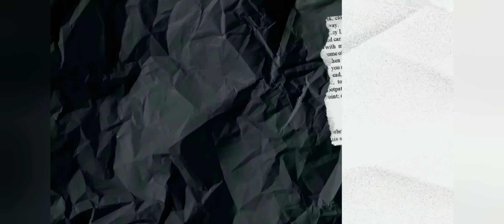My last Sitting-interviewed Dr.Kulsoom-Root canal✅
Shout out for very competitive vlogger Farhan Ali

In this video, We’re going to show you different fun items daily blogging and etc.

Our channel is about vlogs. We cover a lot of cool stuff like healthy recipies , travelling ,quick dinner ideas,quick recipies,daily vlogs,parantal ideas,tutorials,life hacks to add more fun.